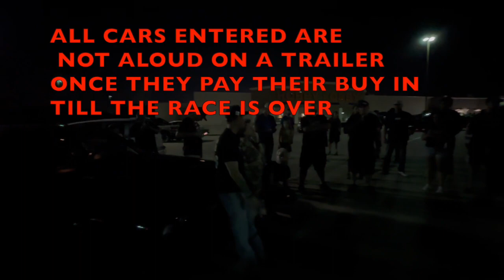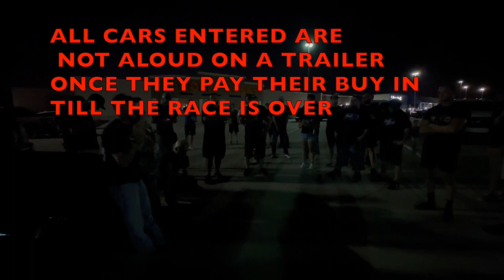1000+hp TWIN TURBO Audi R8,TURBO & NITROUS MUSTANG’s & MORE NO TRAILER RACE IN THE STREETS OF MEXICO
NO TRAILER RACE IN THE STREETS OF MEXICO